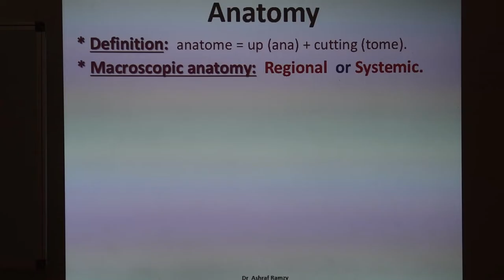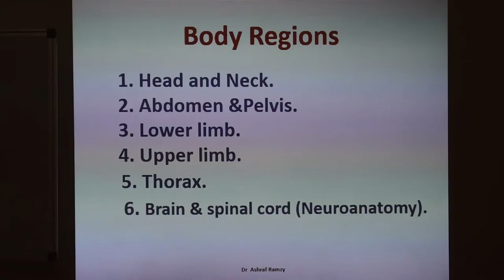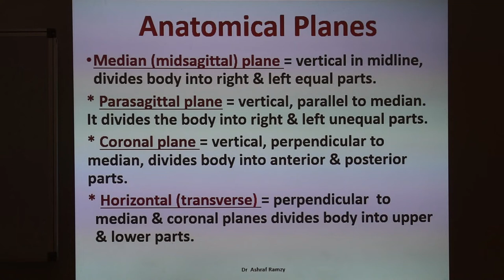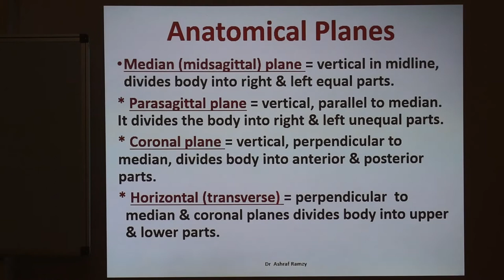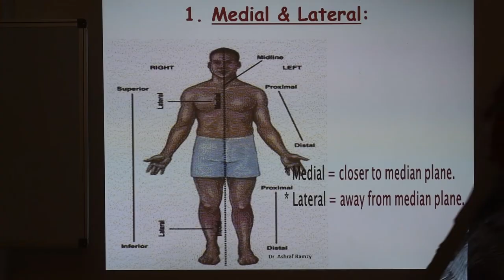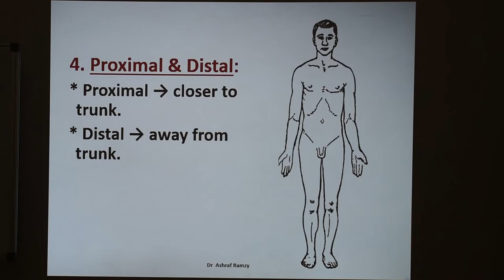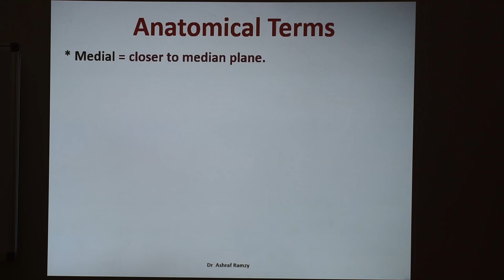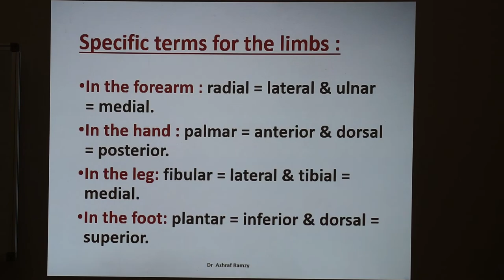Lecture 1: Terminology